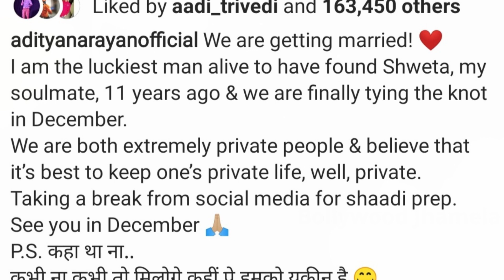Aditya Narayan के घर बजने लगी शहनईया, ऐसी रही Roka Ceremony